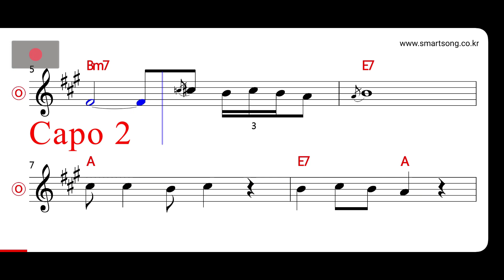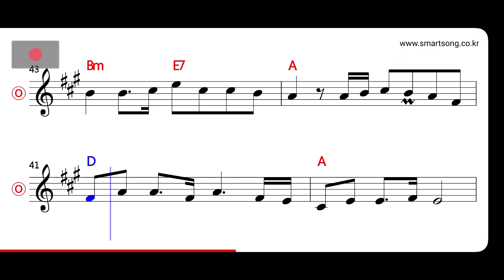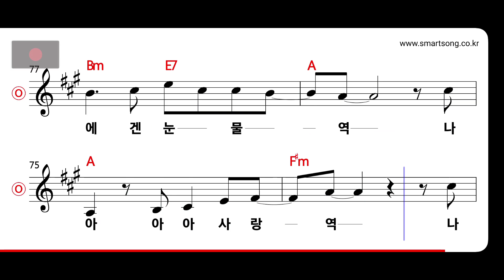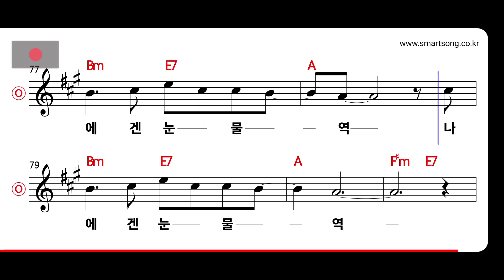임영웅 - 사랑역 MR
CPU : i5-4690
그래픽카드 : GeForce GTX 750
RAM : DDR3 8GB
편집 : 곰믹스